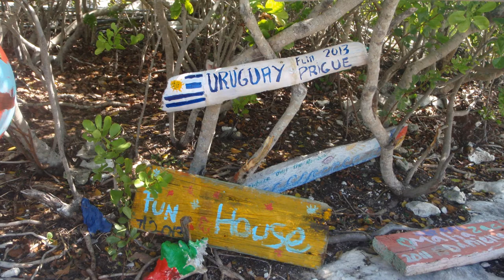EXUMAS 2013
Bimini - Nassau - Exumas - Chub Cay